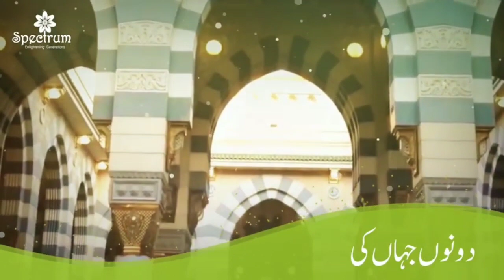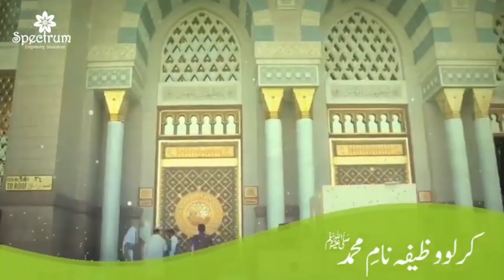Dill Ka Ujala Naam e Muhammad|دل کا اجالا نام محمد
Dill ka ujala naam e Muhammad
Urdue poems
Baby song
Islamic poems
Hindi poems
Baby sleep song